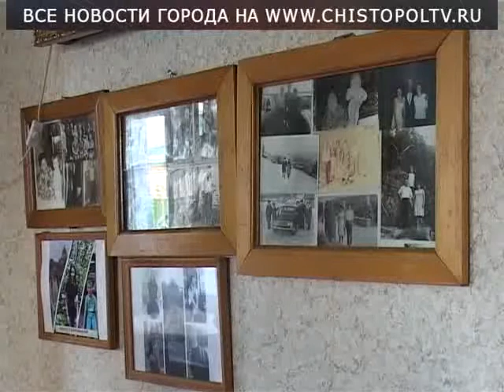В гостях у ветеранов